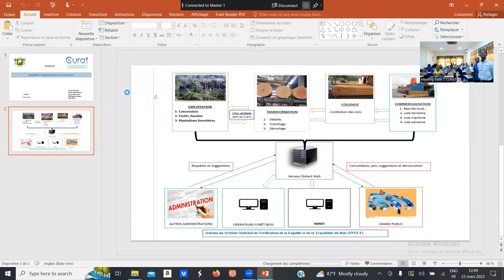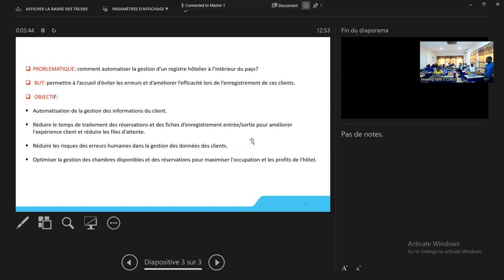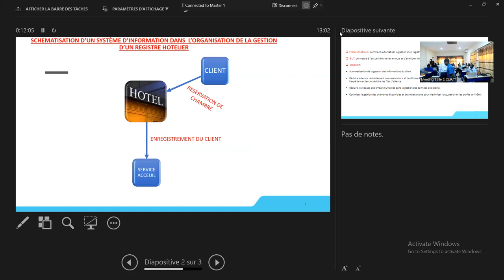Conception et SGBD 2023 Exposé 3